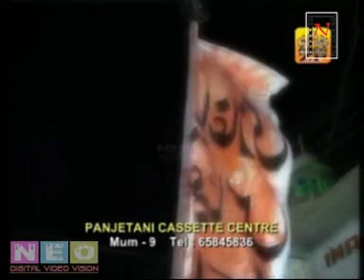NOHA SHAH MOHAMMAD -aajaa ye babab (2013)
noha 2013